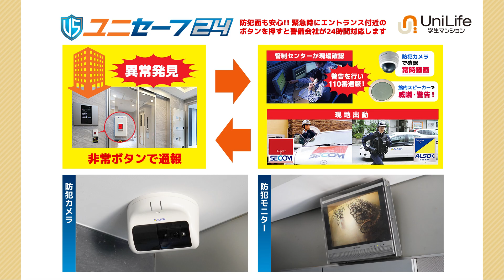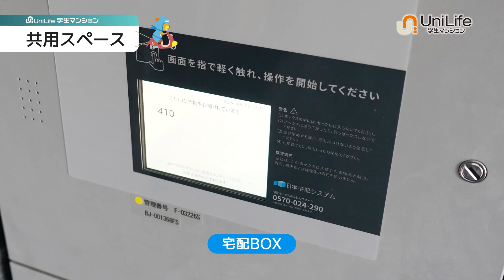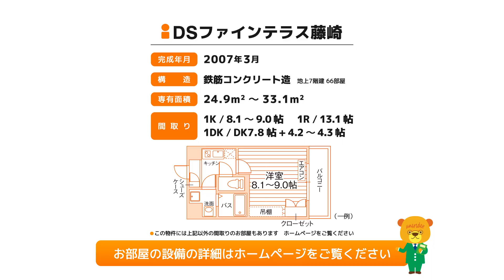【ユニライフ公式動画】DSファインテラス藤崎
オートロック・防犯システム「ユニセーフ24」などセキュリティ充実！
人気の女子専用フロアもあり☆居室は8.1帖からで広々！